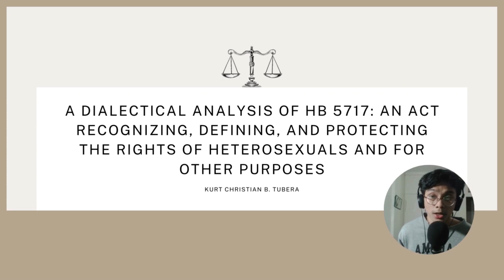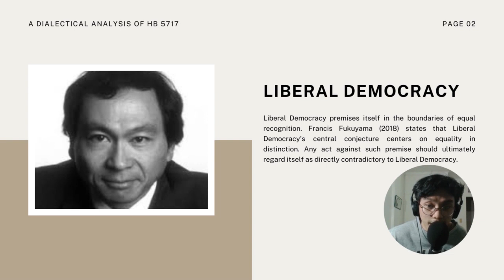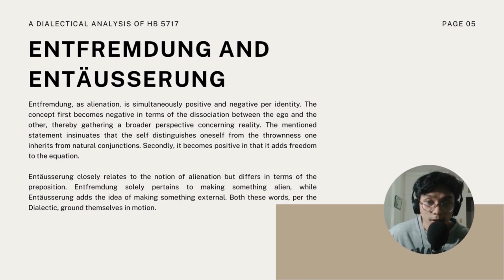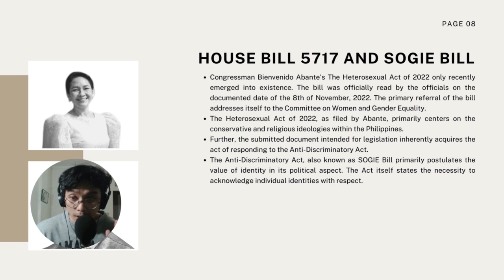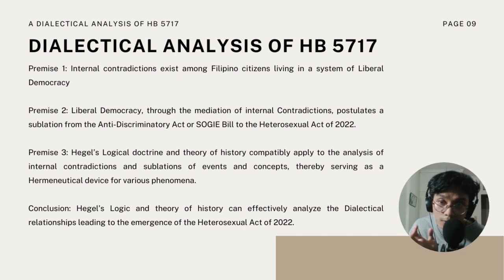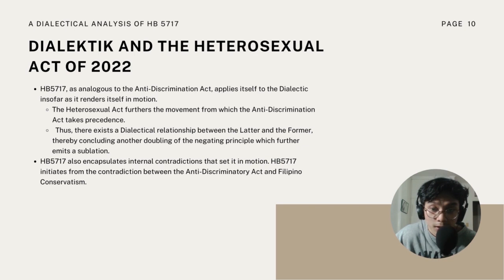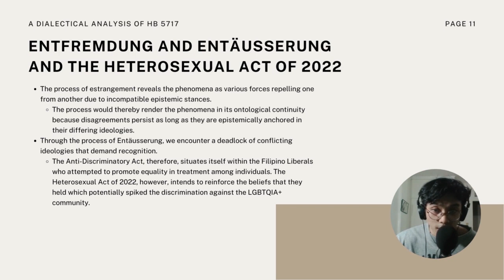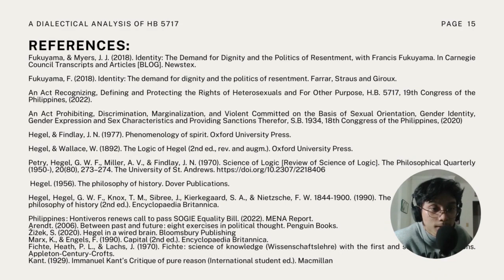Dialectical Analysis of HB5717:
An Act Recognizing, Defining and Protecting the Rights of Heterosexuals and For Other Purposes

Abstract: On October 26, 2022, Congressman Bienvenido M. Abante Jr. filed House Bill no. 5717 entitled An Act Recognizing, Defining and Protecting the Rights of Heterosexuals and For Other Purpose. The bill explicitly states that it serves as the other side of the coin concerning the SOGIE Equality Bill. In
contrast to the latter, HB5717 intends to explicate the conservative wing's intentions to ensure that the state values its beliefs and identity. A conflict arises when considering the political necessity of the filed bill. Why did such a bill as HB5717 emerge in the first place? Which patterns of contiguity can we examine to trace the origins of the phenomena? Albeit the submitted document had yet to or not to become a law, the author surmises that the fact that there existed an act to enforce such ideology suffices for examination. This paper claims a dialectical relationship exists between the SOGIE Equality Bill and the emergence of HB5717. Through Hegel’s theory of history, this paper analyzes the emergence of the said bill. The author further intends to emphasize that the struggle for recognition in the case of HB5717
potentially falls under Megalothymia, which postulates that the identity struggling yearns for superior recognition insofar as they render their held convictions as absolute and necessary. These absolute and necessary beliefs should ultimately apply to each individual under the state, thereby inevitably abolishing the conception of equality in recognition. Finally, the paper insinuates that, through a Hegelian analysis of the phenomena, internal contradictions materialized out of the SOGIE Equality Bill, thereby giving the prospect to the sublation of the submission of HB5717.

Author: Kurt Christian Tubera